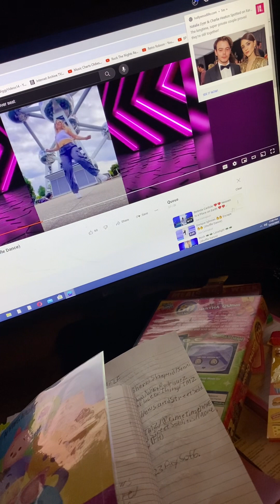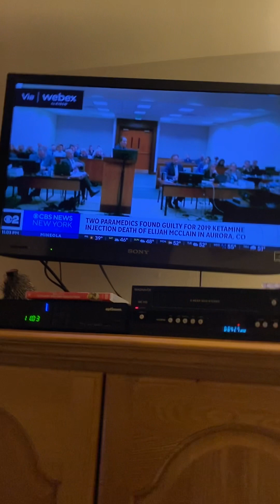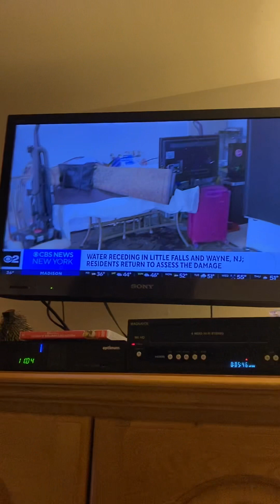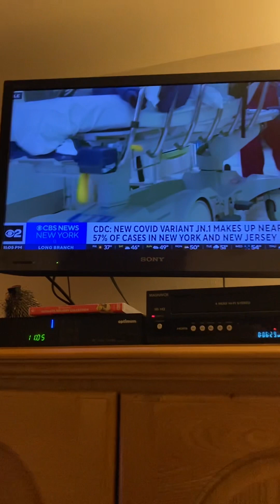Fake Family Holiday Christmas 🎄 Game Show Part 5 Maurice Dubois 12/22/2023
foxpix maleacts ilovethirteenwnet morriscountynj christmas gdny family winter gameshow billboard Part 5 Maurice Dubois turn guts to holiday glory game. Merry Christmas 🎄 and happy holidays. Chris Hayes Jim Sciutto Ryan Fields Steve Overmyer Adam Kuperstein Steve Lacy John Muller Arthur Chien.